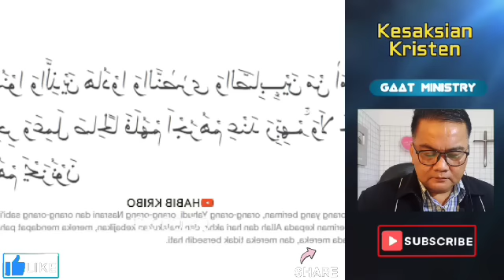HABIB KRIBO SIKAT SEMUA USTAD YANG JADIKAN AGAMA ALAT PEMECAH BELAH.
Habib Kribo tokoh Nasionalis cinta sesama.